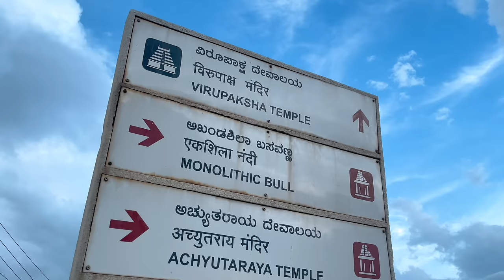Hampi | 4K Cinematic | India | Hidden Beauty Of Hampi | Historical Land | Vlog#40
Hampi is an ancient village in the south Indian state of Karnataka. Here are some locations below which guides you to visit few best monuments.

1. Hampi Bazar

3. Mohammadan Watch Tower

5. Lotus Mahal

6. Elephant Stable

7. Basement Of Queen's Palace

8. Pushkarani

11. Stone Chariot

13. Sanapur Lake

--FOR CHANNEL ENQUIRY & PROMOTION--

---EQUIPMENTS USED---

Lens : Sony 35 mm Prime Lens

Samyang 14 mm Prime Lens